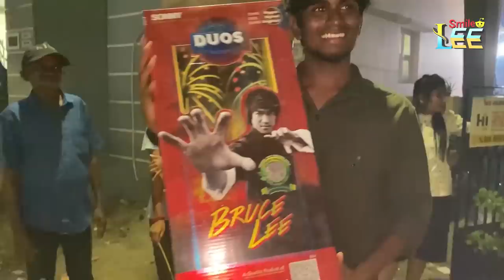| Diwali celebrate Family Leevicky With Anitha | | Leevicky | trending couples | smile lee |